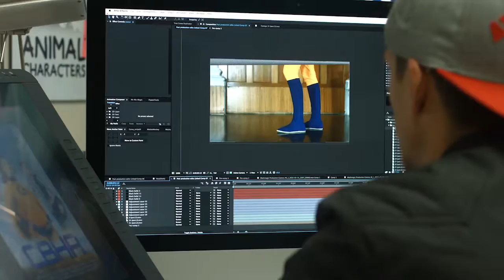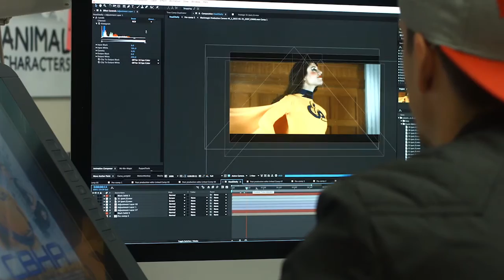Behind the Scenes Commercial Video Shoot | Black Magic Production 4k Camera | BTS Canon T4i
First time using the Black Magic Production Camera 4K. This is behind the scenes of the video I did for CBHA's OB Campaign. We filmed it with the Black Magic Production 4K Camera. Behind the scenes shot with iPhone and Canon T4i. We had a great time filming. Thanks!

Behind the Scenes Commercial Video Shoot | Black Magic Production Camera